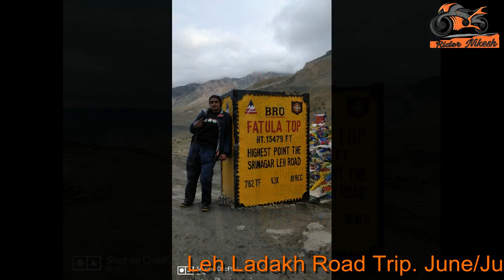LEH LADAKH ROAD TRIP | PART - 2 | RIDER NIKESH | HONDA HORNET | JUNE/JULY-2018 | JALANDHAR-LAMAYURU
PART-2 of my ladakh ride 2018
bike - honda hornet 160 cc
Jalandhar - Patnitop - Sonmarg - Lamayuru

If you felt happy watching this Video, please do like & do comment because your words mean a lot, they motivate us and puts a smile on our face and so you go spread happiness by sharing the video with your friends.